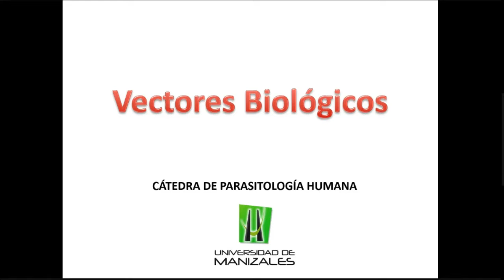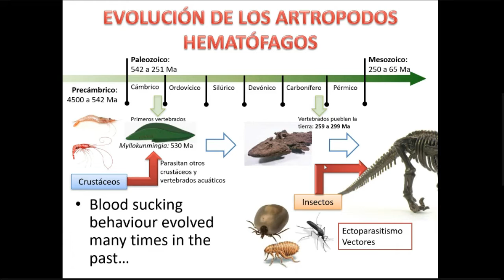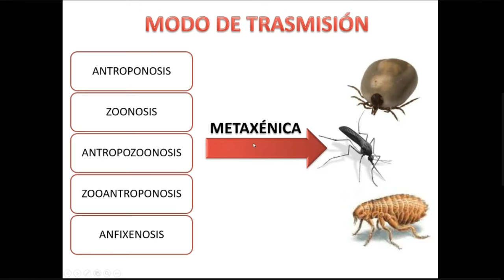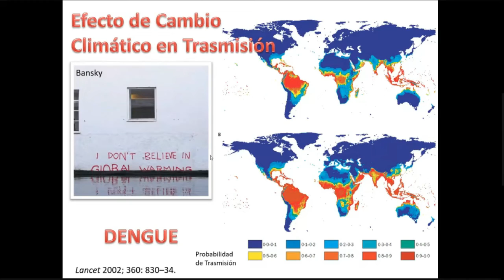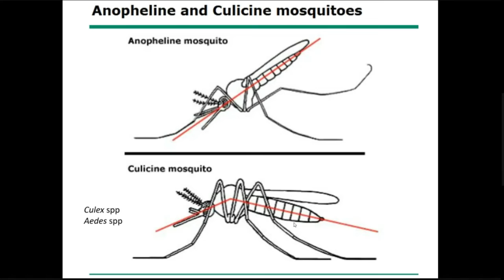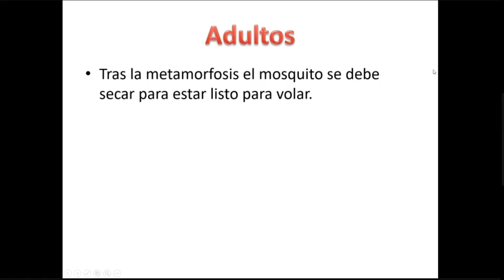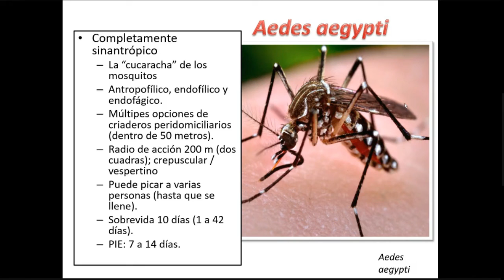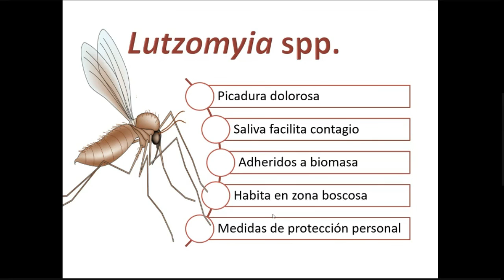Vectores Biológicos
Dr. Sebastián Hernández Botero
Médico Microbiólogo